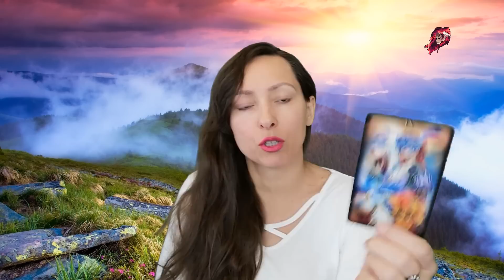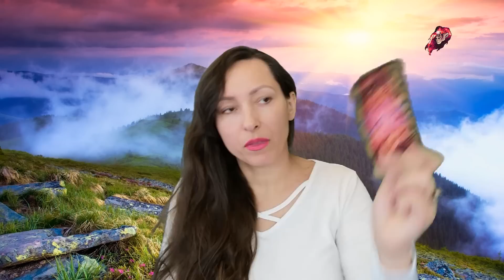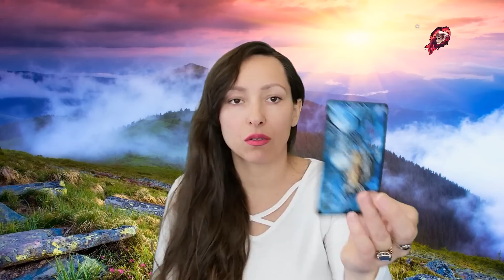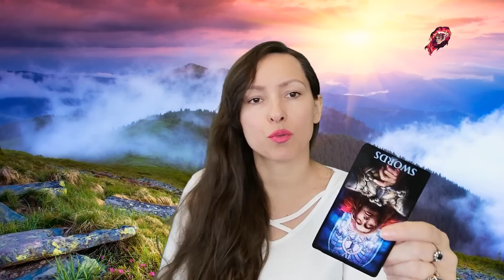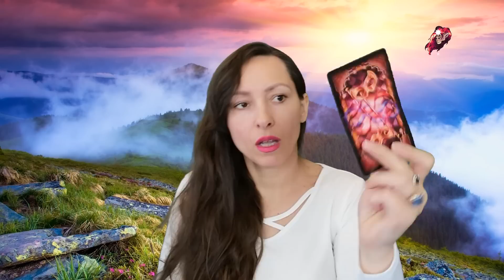Waga, lipiec 2022